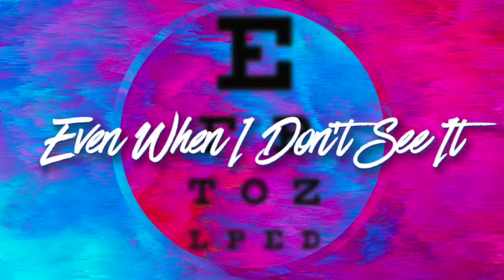Even When I Don't See It Pt.2 "STAYING WORD FOCUSED" -Pastor Paul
Even When I Don’t See It… God is working!

STAYING WORD FOCUSED

1. Familiarity keeps you from staying Word focused.

Familiarity:
- It’s when you lose your admiration, reverence, and respect for someone you have grown close
to or well-acquainted with
It’s when you get so used to being around someone or something, and begin to take them or it
for granted; this happens because you lose sight of how blessed you are to have them

2. Familiarity can produce unbelief, but if you stay focused on the Word, it can produce faith.

Full message notes avail. at RescueChurch.org